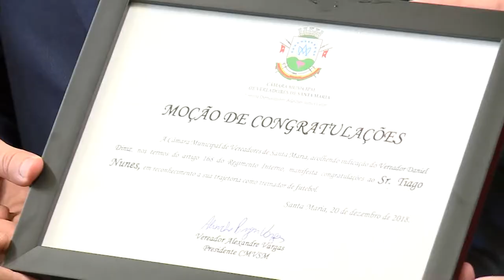Técnico Tiago Nunes é homenageado pela Câmara